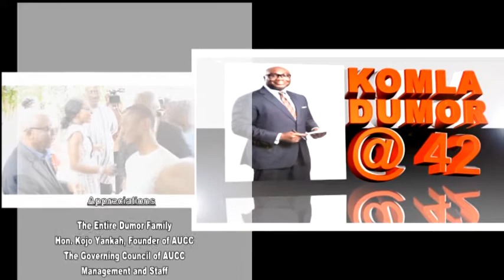AUCC Celebrates Komla Dumor at 42